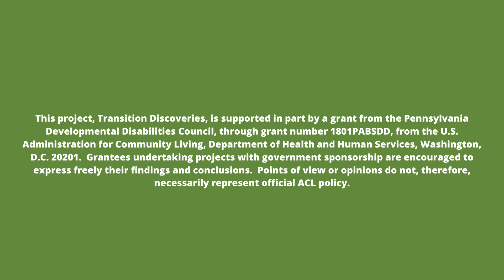TD's Unpack It! Cross Agency Collaboration: Agencies In Schools